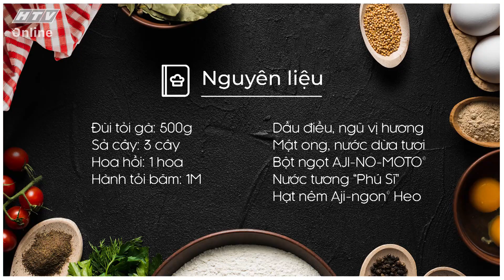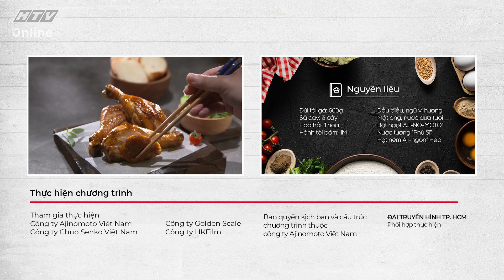GÀ RIM NGŨ VỊ ĐẬM ĐÀ HẾT Ý | MÓN NGON MỖI NGÀY | VIVU TV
GÀ RIM NGŨ VỊ ĐẬM ĐÀ HẾT Ý  | MÓN NGON MỖI NGÀY | VIVU TV 09/04/2021